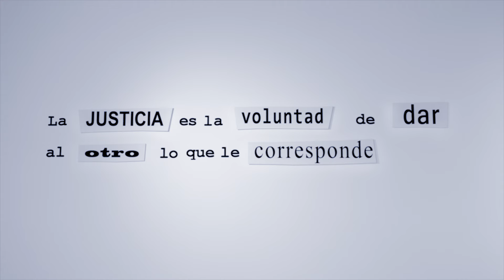Justicia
La justicia forma parte de las actitudes sociales que, junto con los conocimientos teóricos y las habilidades de participación y comunicación, constituyen los pilares sobre los que se asienta el aprendizaje de la competencia cívica.

El guión de este video se basa en los trabajos realizados por las profesoras Concepción Naval y Elena Arbués.

Para saber más:
- Naval, C. (1995) Educar ciudadanos. La polémica liberal-comunitaria en educación. Eunsa, Colección Filosófica. Pamplona.
- Naval, C.(2009) Educación para la sociabilidad, Eunsa, Astrolabio. Pamplona.
- Naval, C. y Ruiz Corbella, M. (2012), Aproximación a la resposabilidad social universitaria. La respuesta de la universidad a la sociedad. Bordon vol. 64(3), pp.103-115.

Material elaborado por Parlamento Cívico, una iniciativa de la Universidad de Navarra y el Parlamento de Navarra.

Para saber más: Guía didáctica de la competencia social y cívica

Material complementario de la "Guía didáctica de la competencia social y cívica"